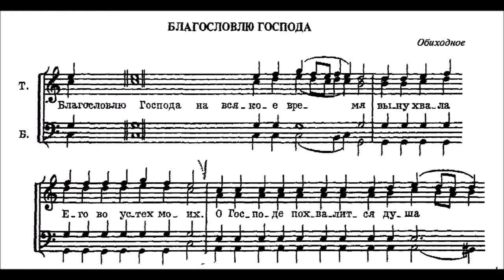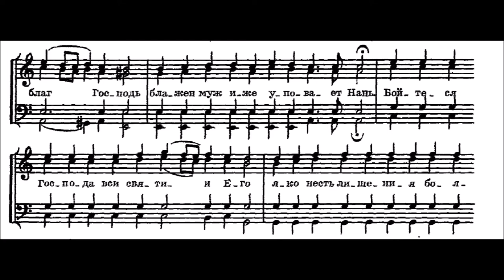Psalm 33 Ik prijs de Heer te allen tijde - 33 псалом Обиходное - Ich lobe den Herrn allezeit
Ich lobe den Herrn allezeit - Библиотека церковного хора
Kirchenchorbibliothek - Bibliotheek kerkkoor

Psalm 33 Orthodoxe bijbel =  Psalm34 Westerse bijbel
maat
1   Ik prijs de Heer te allen tijde
2    Ik zal Zijn lof in mijn mond nemen
3    Mijn geest zal de Heer roemen
4    Laat de zachtmoedigen (het) horen en zich verheugen
5    Prijs de Heer met mij
6    Laat ons Zijn naam uitdragen
7    Roep de Heer, verhoor mij en verlos mij van al mijn zorgen
8    Kom tot Hem en laat je bijstaan
9    en je zal niet beschaamd worden
10 De arme man riep en de Heer hoorde (hem)
11 (en) Verloste hem van al zijn zorgen
12 De engel des Heren (zal) rondom hen zijn die Hem eerbiedigen
13 En behoed hen
14 Onderzoek en zie hoe goed de Heer is
15 Gezegend is de man die op Hem vertrouwd
16 Eer de Heer en alle heiligen
17 Zij die Hem eren zal niets ontbreken
18 (maar) De rijken zullen verarmen en
19 Die de Heer zoeken
20 Zal niets ontnomen worden